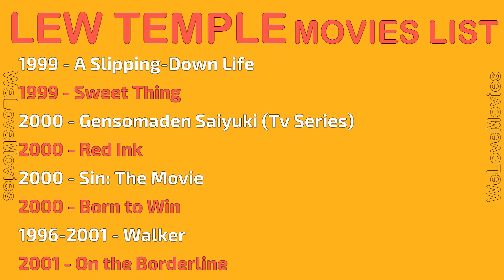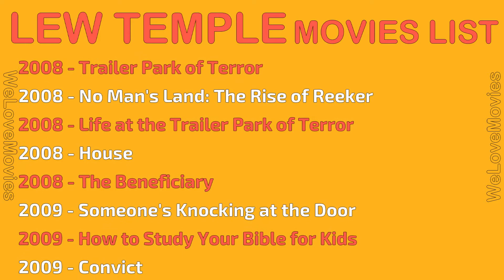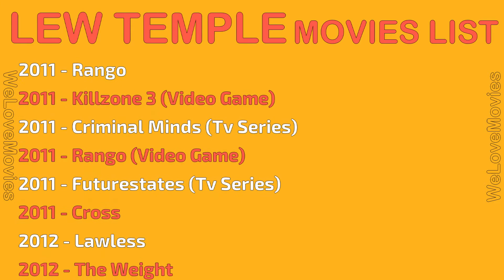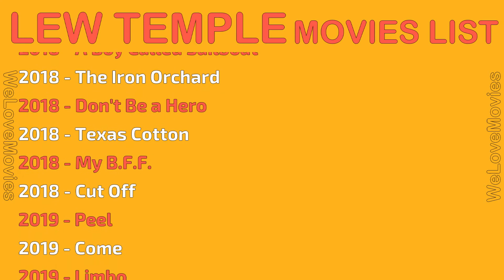LEW TEMPLE MOVIES LIST